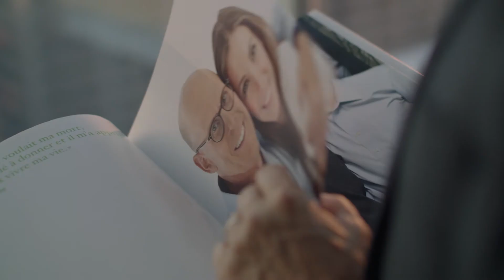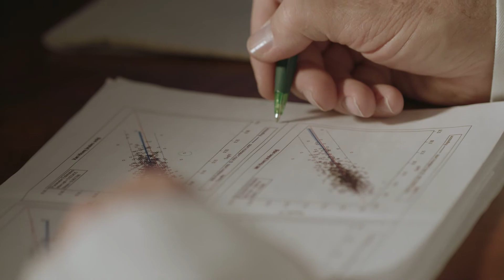Génome Québec rend hommage aux chercheurs québécois!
Génome Québec félicite Dre Nada Jabado de l'Institut de recherche du CUSM, Pr Jacques Simard et Dr François Rousseau du Centre de recherche du CHU de Québec-Université Laval et Dr Guy Sauvageau de l'IRIC-Université de Montréal, qui se sont à nouveau démarqués dans le cadre du concours La génomique et la santé de précision de Génome Canada, en partenariat avec les Instituts de recherche en santé du Canada.

Bon visionnement!